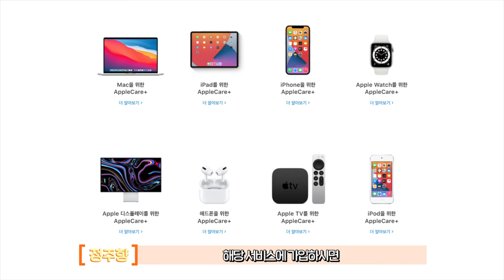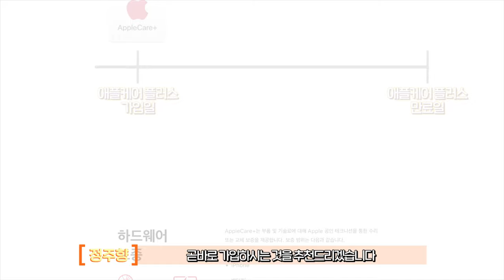애플케어플러스의 모든 것!(리퍼 및 가입방법)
안녕하세요 정주향 입니다!
애플 제품들을 떨어뜨릴까봐 걱정이신가요?
애플 제품(아이폰, 아이패드, 맥북 등등)이라면 가입 가능한 애플케어플러스 설명해드릴게요!

타임 라인

00:00 인트로
00:09 애플케어란?
00:21 아이폰 구매 시 기본 적용되는 애플케어
00:35 애플케어플러스 보증 기간 설명
01:09 애플케어플러스 보증 상세 내용
01:39 아이폰 13 기준, 애플케어플러스 수리 비용 이득 계산
01:59 애플케어플러스 구매 방법
02:11 공인리셀러 구입 시 애플케어플러스 적용 방법
02:20 중고 구입 시 애플케어플러스 적용 방법
02:32 애플케어플러스 환불 방법